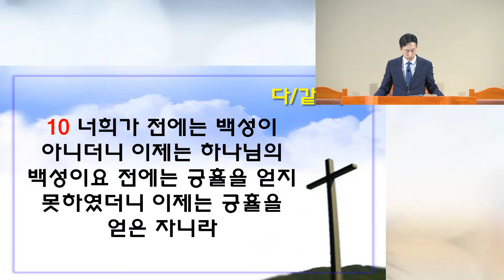[애틀란타 창광장로교회] 베드로전서 2장 1절 ~ 10절, "성도의 영적성장", 김성덕 목사 [2023년 3월 26일 오후]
애틀란타 창광장로교회 (Atlanta Changkwang Presbyterian Church)

2023년 3월 26일 주일 오후 예배

* 본    문 :    베드로전서   2장  1절 ~ 10절

* 제    목 :    성도의 영적성장

* 설교자:     김성덕 목사님

* 주일오전예배   오전 11시  : 본당
* 주일오후예배   오후   1시 30분 : 본당
* 주일학교예배   오전  11시 : 교육부실
* 중고등부예배   오전  11시 : 중고등부실
* 수요저녁 예배  저녁    8시 : 본당
* 새벽 예배   주일, 화~토요일 : 새벽 6시

 2710 Peachtree Industrial Blvd Duluth, GA 30097